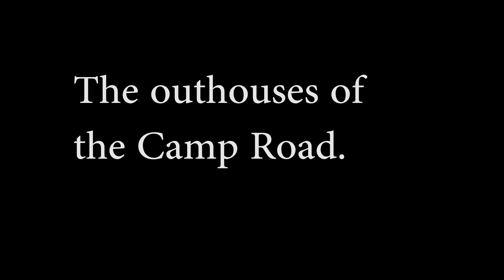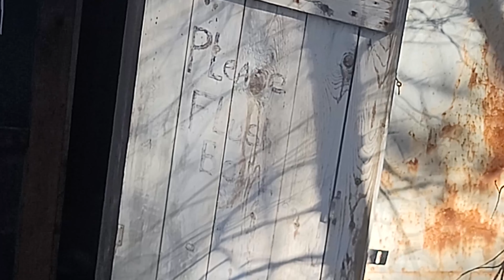Outhouses on the Camp Road in Maine.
The camp road has many outhouses.   Theses are a few of them.